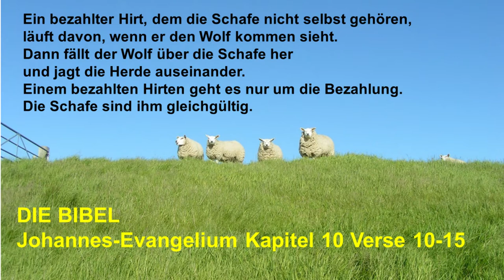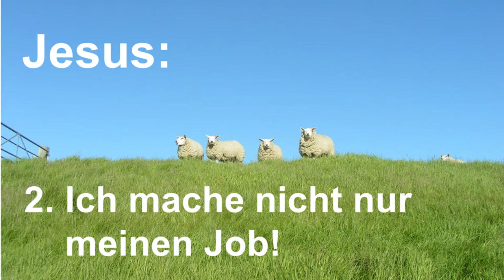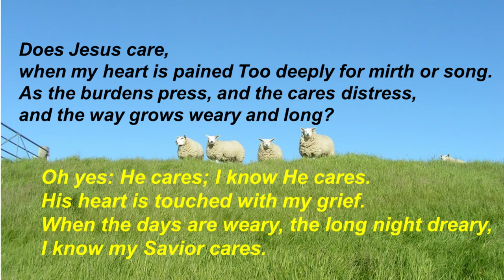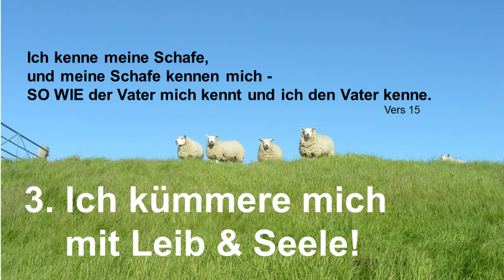Ich bin der gute Hirte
von Klaus Becker
in der Evangelisch-Freikirchlichen Gemeinde Oberkrämer